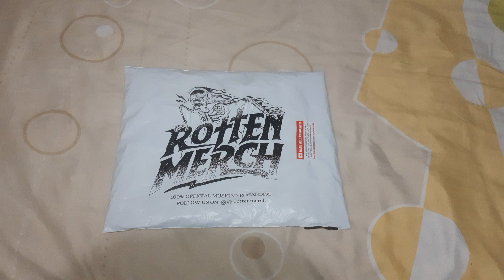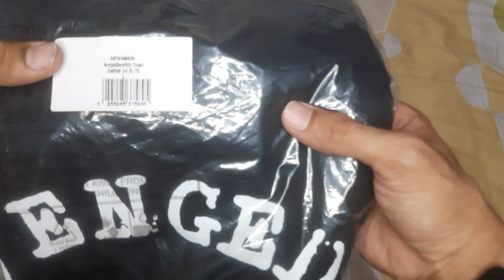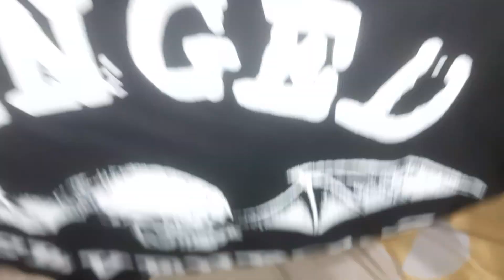Unboxing Tshirt Avenged Sevenfold Classic Deathbat